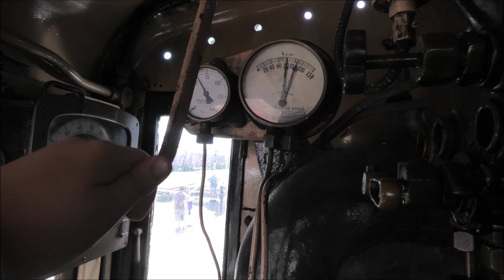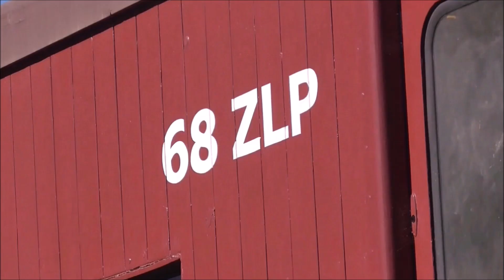Steamrail's Last Eureka Express for 2023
In this video we see Victorian Railway's preserved R class Hudson locomotive R761 operate Steamrail Victoria's last Eureka Express for the year as we watch it's transfer to Southern Cross at Sedden and watch it arrive into Ballarat as well watching R761 being spun on the timetable and then chase it on it's return journey to Melbourne.

If you are new to this channel don't forget to Subscribe and click the notification bell so you never miss out on a new video, hit that like button and leave a comment below on what you think of the video.

Filmed: 21/10/23